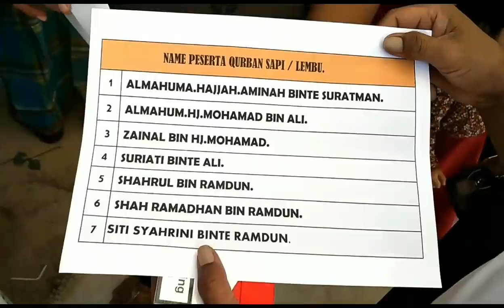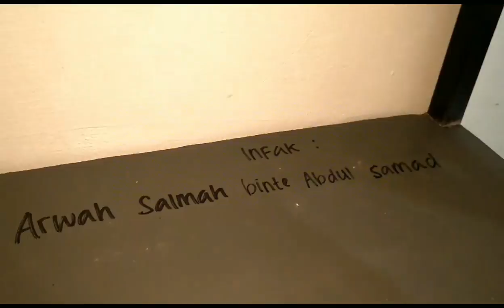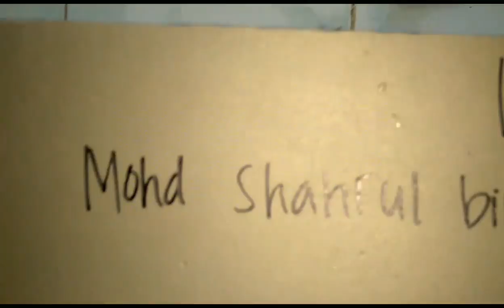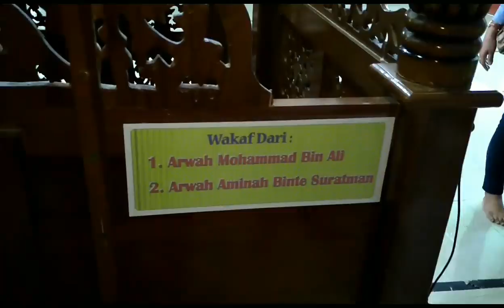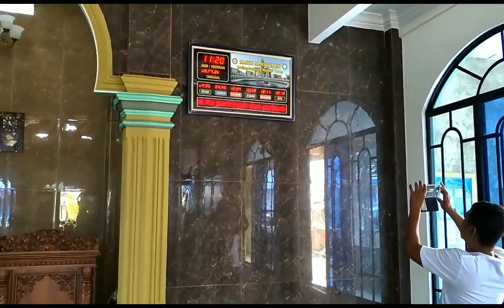mamm travel - Batam (Fidyah almarhumah hajjah Aminah bte Suratman)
Final fidyah & wakaf presented to Almahuma hajjah aminah bte suratman by Zainal.